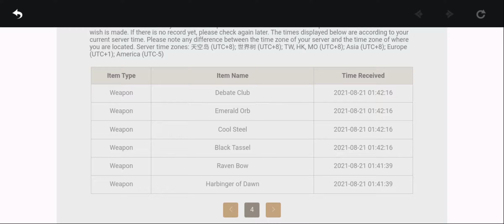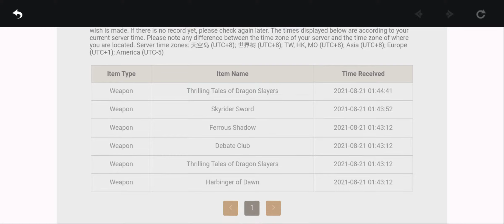Last pull before the YoimiyaBanner ends!!! I Genshin Impact - Mobile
I did not let it pass...

I tried to get as much constellations as possible for Sayu and Diona 🙏

I like them so much! 😊

But now need to grind back to get more primos for the upcominh BaalBanner I hope I can win my 50-50, never happened before but hoping 🙏🙏🙏

Keep safe!
Peace!!! ✌